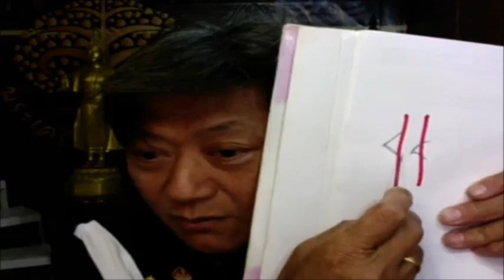รอยจิกเข้า จิกออก บนพระสมเด็จแท้ทันยุค